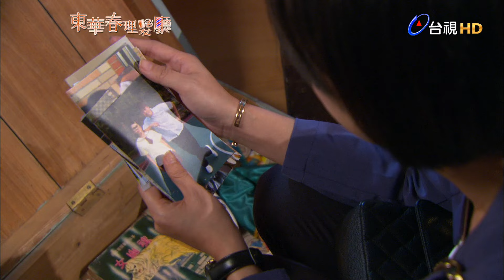東華春理髮廳 第 35 集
『東華春理髮廳』斑駁招牌，藍白紅旋轉燈，老舊的椅子和鏡子，不時飄來老歌的舊式理髮廳。

繼承家業的陳小華二十多年來從不改變理髮廳裡的陳設，就連「友達以上，戀人未滿」關係十多年的凌安莉，用盡辦法想改建這老舊理髮廳成為時尚的髮廊，都慘遭陳小華的拒絕。

事業心強的安莉始終暗戀著為人正直的酷哥小華，而小華不敢羈絆安莉的未來，寧可和安莉維持一輩子的好友關係。這對戀人未滿的麻吉知己就在新與舊理髮廳的變遷裡滋生愛情。直到安莉的追求者何譽偉出現，小華才莫名感受到強烈的危機感。

小華34歲的這一年，收到了父親陳振東的來信，因振東欠下鉅額債務和妻子張倩倩躲到大陸，叮囑小華務必好好保護、照料同父異母妹妹玉蘭的安全，躲避債主…家逢巨變後的玉蘭，依照父親的叮囑來到『東華春理髮廳』，途中竟巧遇剛假釋出獄的李啟立多次解圍，倆人因誤會而漸熟識成為好友…

成長背景差距懸殊的兄妹，不僅在生活習慣上產生溝通障礙，甚至因金錢觀起爭執。直到玉蘭因過敏併發氣喘昏倒後，她才體認到世上還有一位關心她的親人存在。小華也接受了從天而降的妹妹！

李啟立，殺人假釋犯，曾目睹繼父酒後毆打母親，而犯下殺繼父的罪行，出獄後到理髮廳當學徒。當年親手逮捕啟立的警官唐治國，因特別關懷照料啟立患有夢遊症的母親李美娟，引爆了唐家一場家庭風暴。

四個不同背景的年輕人因『東華春理髮廳』而相聚在一起…闡述親情、友情、愛情中的愛與包容，在共同的記憶的交錯作用之下，有了和解的機會，與親人和解，對仇人和解，也對自己和解。

演員:劉至翰